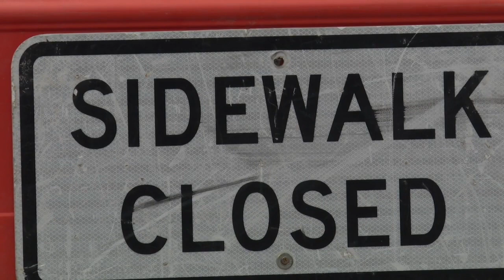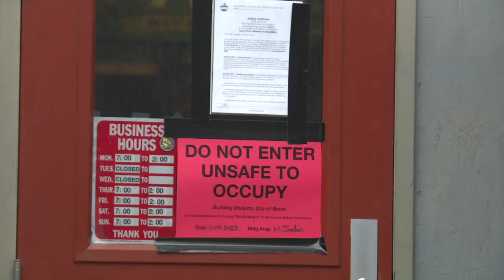Union Block building too 'dangerous' to stay open according to the city of Boise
On Thursday, the city of Boise closed the Union Block building downtown, deeming it 'dangerous' to it's occupancy.